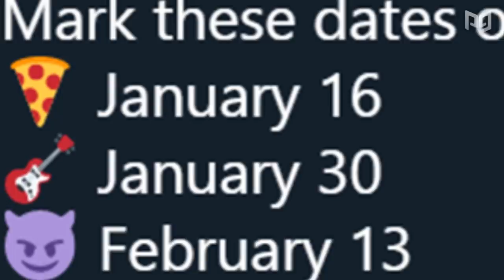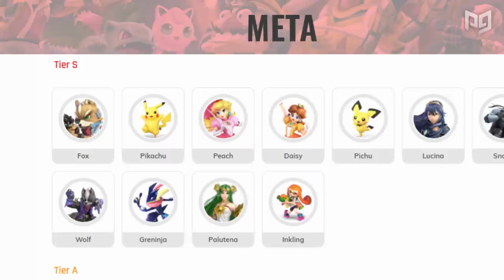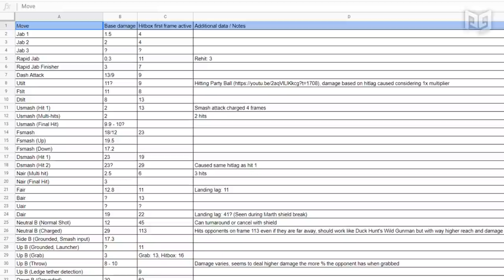BYLETH FRAME DATA & STRATEGIES